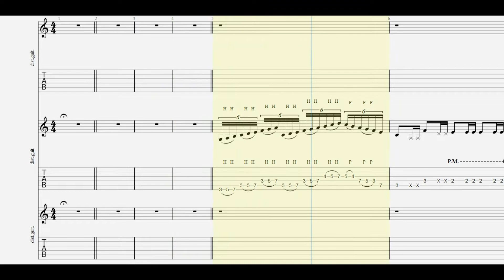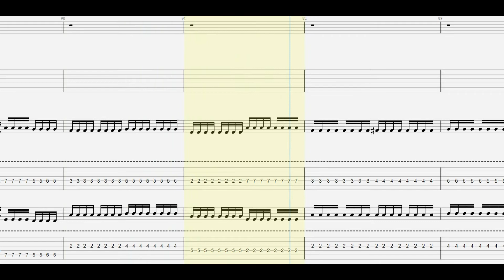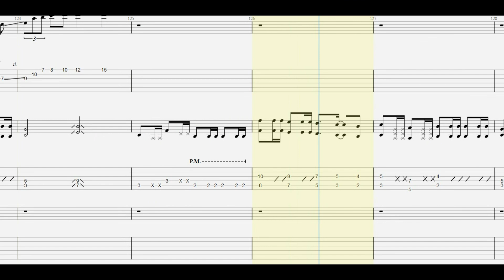B'z. Crazy Rendezvous guitar tab